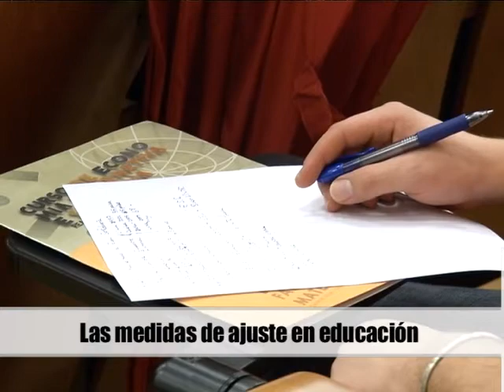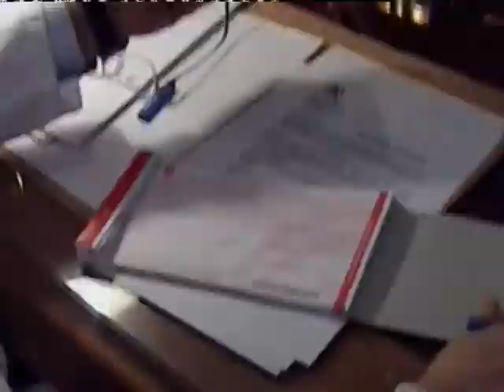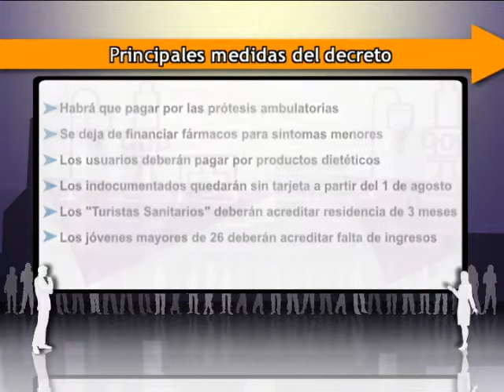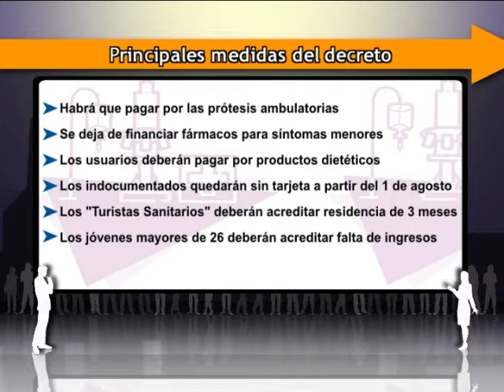Galicia Opina 26 Abril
Debate político